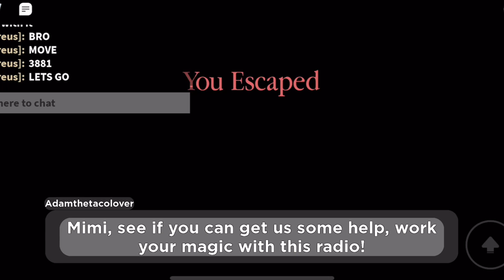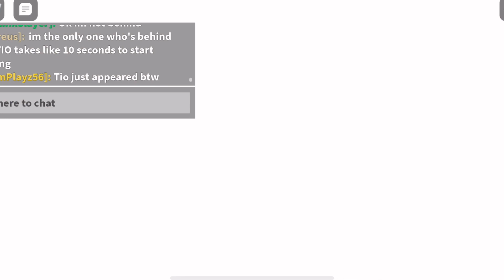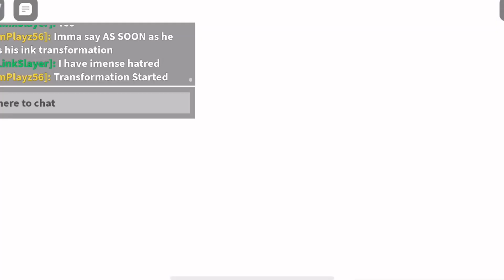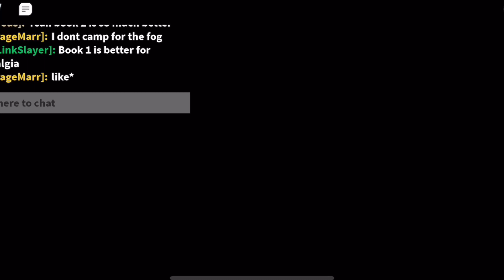WE FINALLY DID IT… (Piggy: Book 2 Hidden Ending)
This wouldn’t have been possible without the team that helped. Thanks to ​⁠@TheLinkSlayer ​⁠@endreus2251 & ​⁠@Marrproductions22383 for helping!